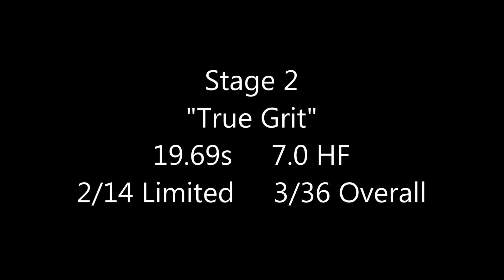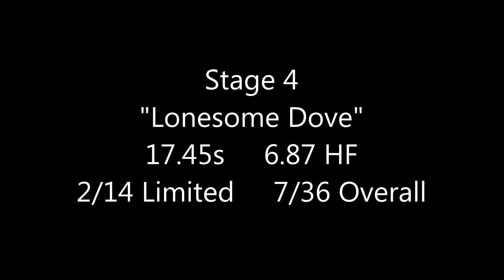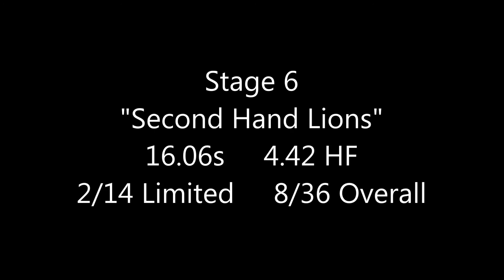PCGC USPSA, 3/22/20